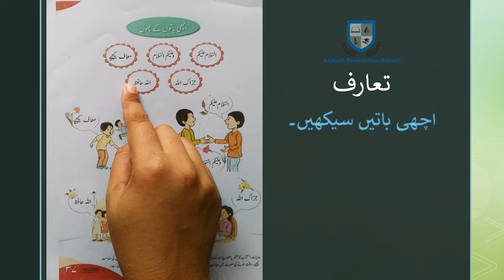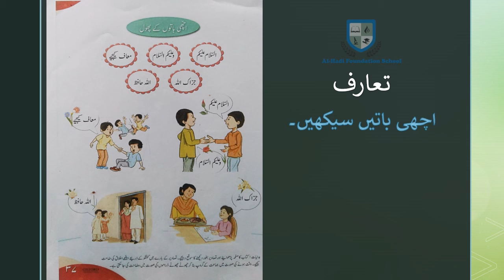Class 1 - موتیا - Page 37 - اچھی باتیں سیکھیں - July 22